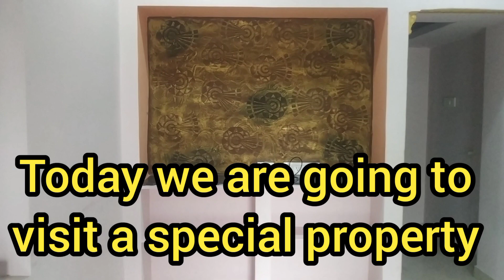house for sale 8 lakhs only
G+1 |BHK | East facing Independent House for sale in Hyderabad | Ready to move | Rental property

9 Lakhs only | 9 లక్షలు మాత్రమే 2 Years Old House For Sale In Hyderabad | Independent House For Sale

Individual House for sale|Gated Community|Direct Owners|Ready to Occupy

21 Lakhs only | House For Sale In Hyderabad |House For Sale Kukatpally | Flat For Sale in Hyderabad

29 Lakhs only | 29 లక్షలు మాత్రమే|House For Sale In Hyderabad |House For Sale Kukatpally

3 Acers land And Farm House For Sale || One Independent House || 38 Lakhs Only || Urgent Sale

Low price independent house for sale in hyderabad | house for sale

55 Lakhs || Duplex House For Sale || Urgent Sale || House For Sale || Hyderabad

198 Sq Yards || 38 Lakhs || Duplex House For Sale || Urgent Sale || House For Sale || Hyderabad

House for sale in hyderabad | house for sale | 29 lakhs only

1.5 Lakh Per Acer |  2 Acers land For Sale | Total 3 Lakhs Only | House For Sale In Hyderabad

3 bhk independent house,
2 bhk independent house,
3 bhk independent house in hyderabad,
2 bhk for sale in bangalore,
2 bhk for sale in delhi,
2 bhk for sale in greater noida,
2 bhk for sale in seawoods,
2 bhk for sale in dwarka,
2 bhk for sale in purva windermere,
nashik 2 bhk for sale,
2 bhk flats for sale in hyderabad,
2 bhk house for sale in anantapur,
2 bhk flat for sale in bangalore,
2 bhk house for sale in bangalore,
2 bhk flats for sale in bangalore within 20 lakhs,
2 bhk house for sale in bangalore within 30 lakhs,
2 bhk apartm9ent for sale in bangalore,
2 bhk house for sale in coimbatore,
2 bhk flat for sale in chennai,
2 bhk house for sale in chennai,
2 bhk house for sale in coimbatore below 20 lakhs,
2 bhk house for sale in chennai beluppalow 25 lakhs,
2 bhk flat for sale in delhi,
2 bhk house for sale in delhi,
2 bhk house for sale in erode,
2 bhk flat for sale with furniture in hyderabad,
2 bhk flat for sale in guntur,
2 bhk house for sale in guntur,
2 bhk house for sale in hyderabad,
2 bhk flats for sale in hyderabad below 25 lakhs,
2 bhk flats for sale in hyderabad below 20 lakhs,
2 bhk flat for sale in jaipur,
2 bhk house for sale in jaipur,
2 bhk flats for sale in kukatpally,
2 bhk flat for sale in kolkata,
2 bhk flat for sale in lucknow,
2 bhk house for sale in lucknow,
2 bhk flat for sale in mumbai,
2 bhk flats for sale in miyapur